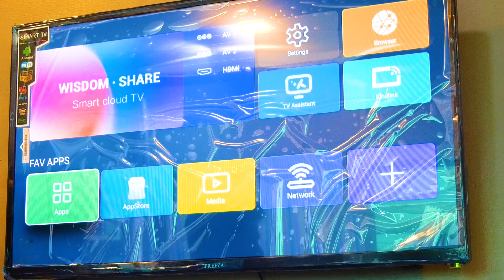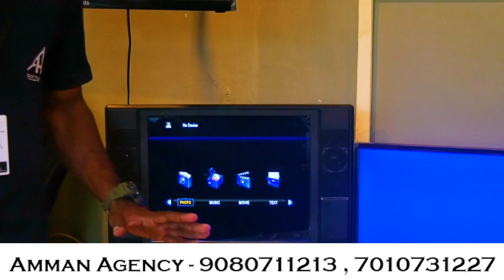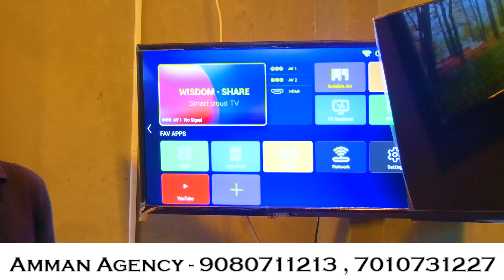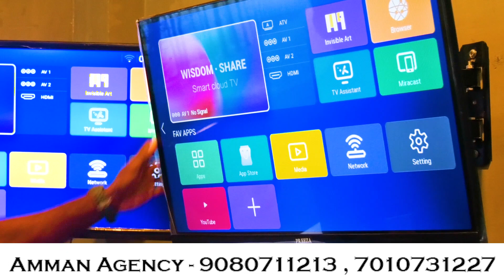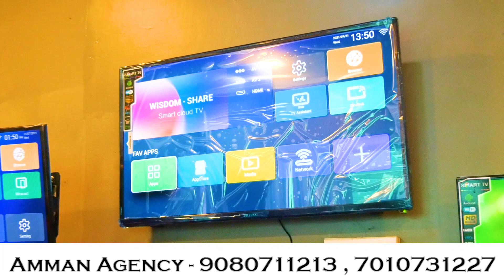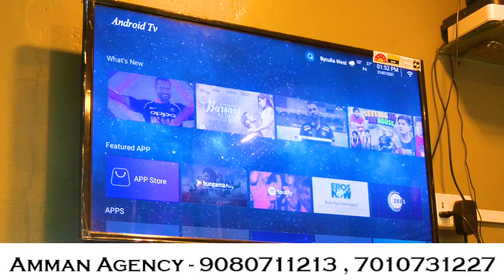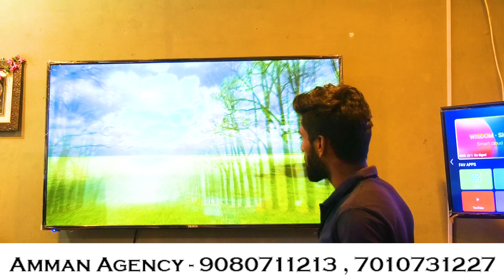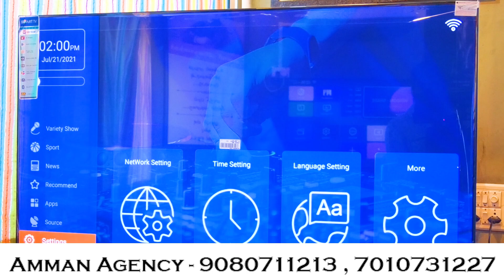3000 ரூபாய் முதல் சூப்பர் TV /cod available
SHOP ADDRESS
AMMAN AGENCY

PREEZA LED TV

Manager